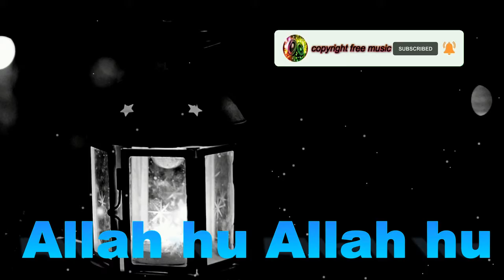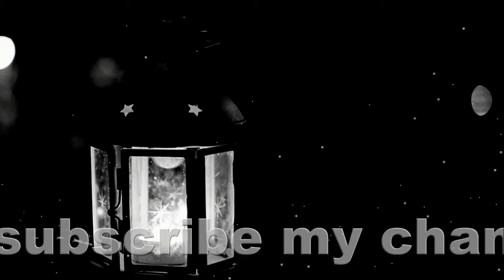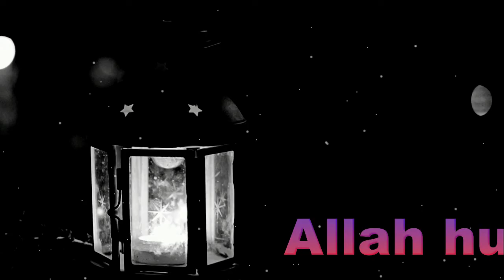Allah hu Allah hu - Islamic flute / copyright free music youtube channel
Allah hu Allah hu - Islamic flute

link for
credit